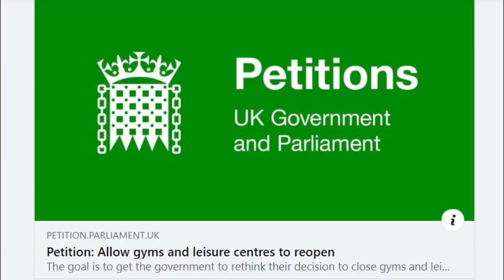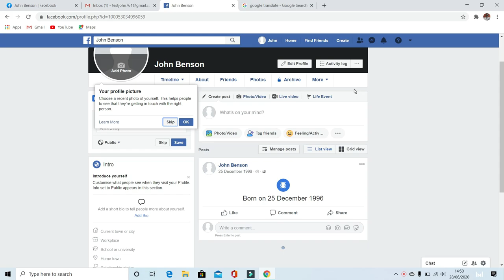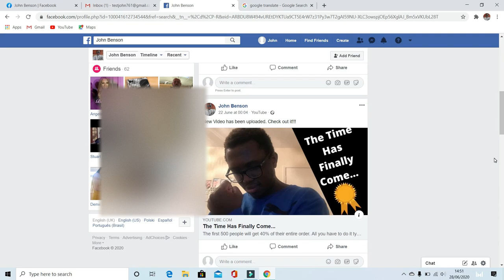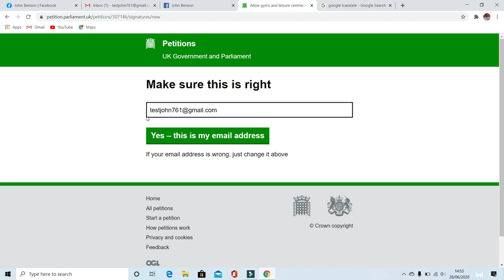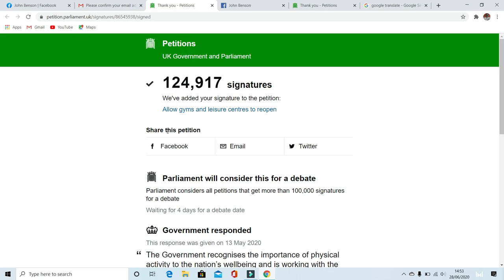I Can't Believe What I Have Just Seen || John Benson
Welcome TO John Benson

Please enjoy this video I Can't Believe What I Have Just Seen and stay with John Benson for next episode  🔥🔥

Oh my God what I saw really I can't believe it's happening. I'm sure you can't believe it when you see it so guys keep enjoying the video and stay with me